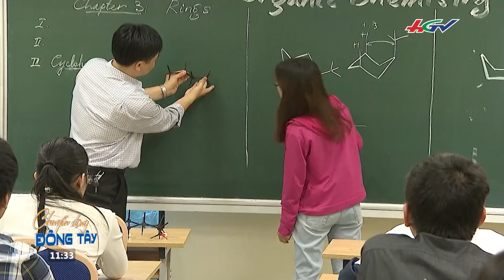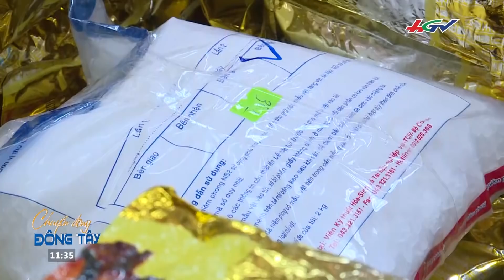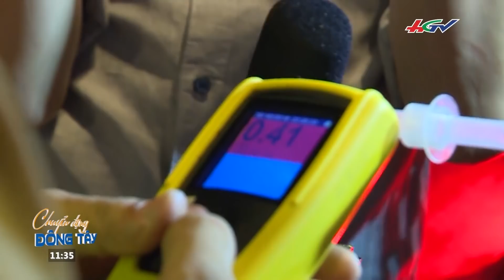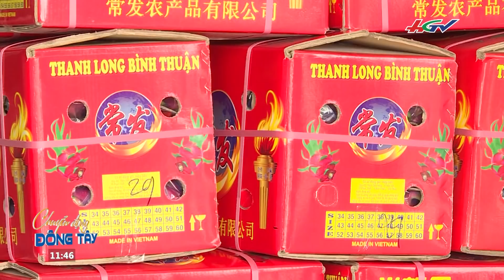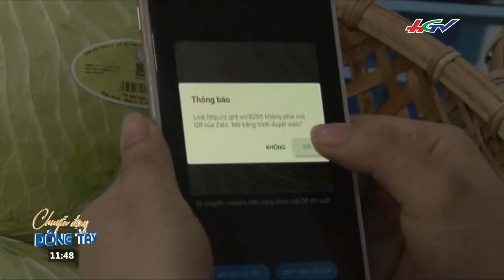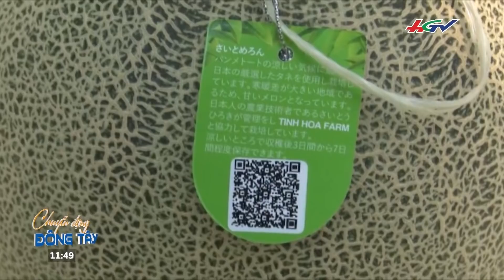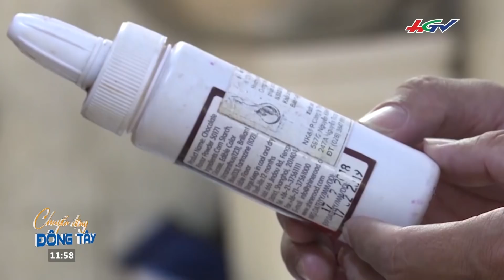Nông sản sạch vẫn bí đầu ra | CHUYỂN ĐỘNG ĐÔNG TÂY - 09/5/2019